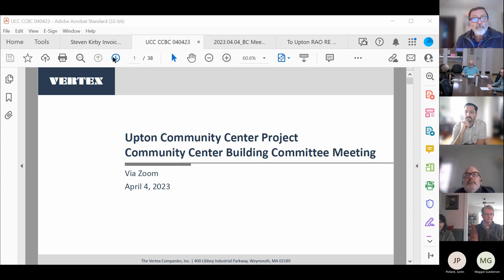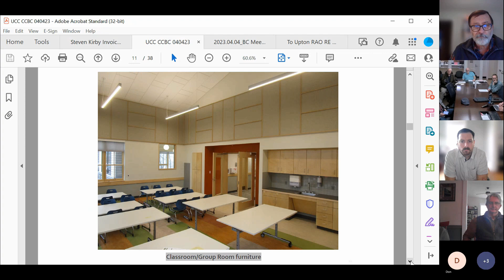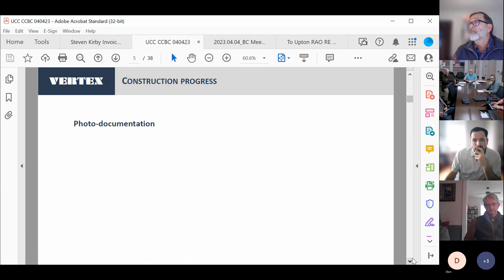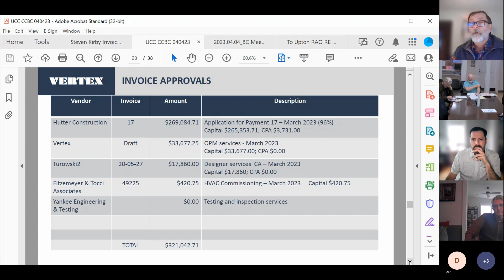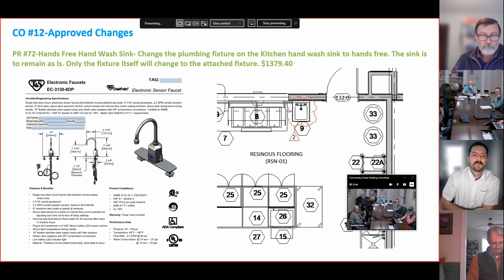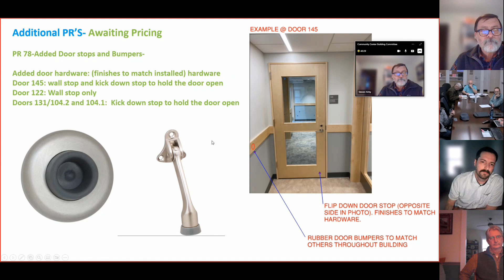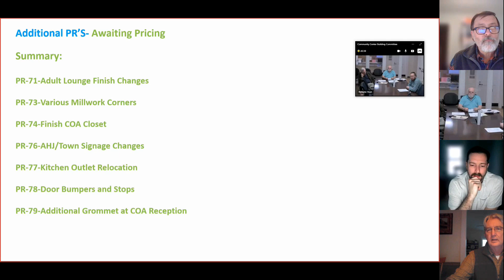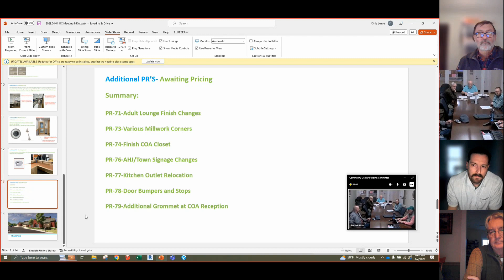04 04 2023 Community Center Building Committee